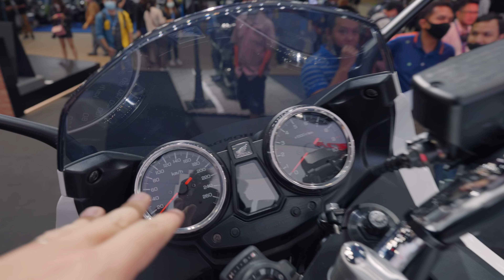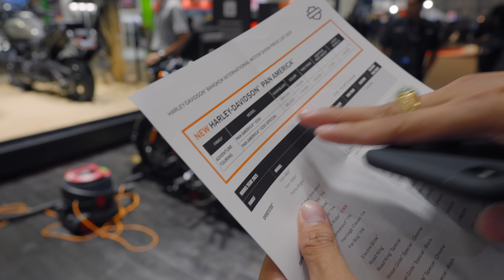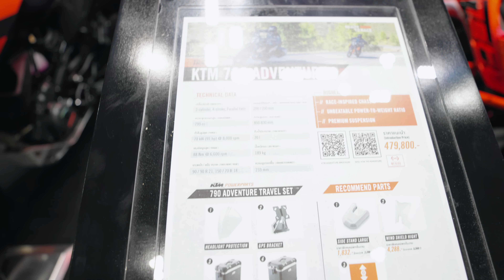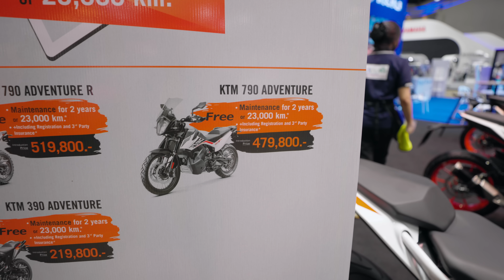รวมบิ๊กไบค์เปิดตัว Motor Show 2021 CB Super4, Rebel1100, X-ADV, Pan America, Gixxer250, MT07 และสาวๆ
0:00 intro
0:20 Honda
10:04 Harley Davidson
18:35 KTM Bajaj
23:11 Suzuki
26:17 Yamaha
สนใจบิ๊กไบค์มือสอง รบกวนติดต่อฝ่ายขายโดยตรงนะครับ
Line เพื่อ ขายรถ ให้ร้าน แอด id: @dbigbike